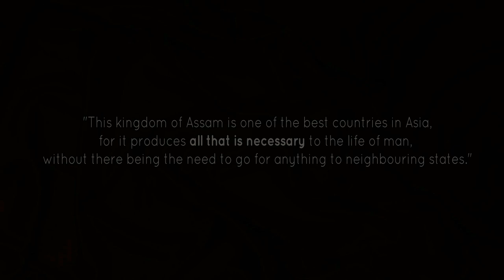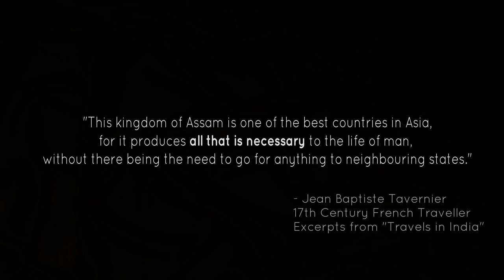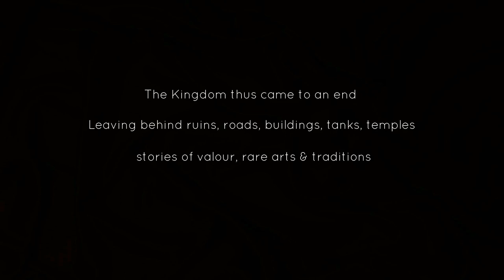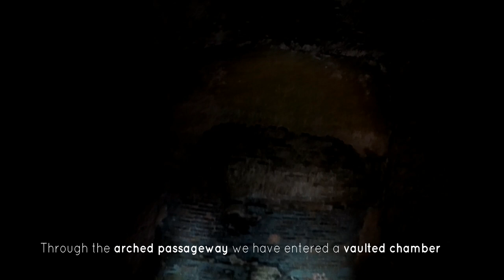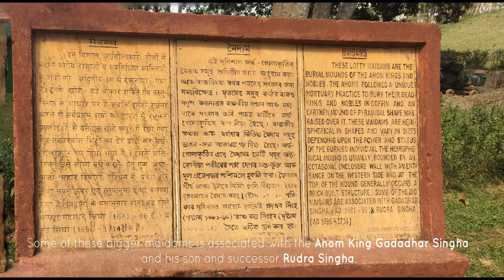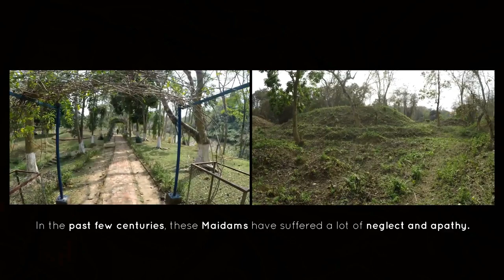Assam History I Charaideo Maidams - Royal Burial Mounds I Ahom Kingdom I 13th Century I Sivasagar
This documentary film brings awareness about "Maidams" existing since 13th century and widely dispersed across Assam, a state in North Eastern Region of India, Asia. These Maidams which appear as hillocks are the "sacred burial mounds" of the royals of Ahom kingdom that ruled for 600 years from 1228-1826 A.D. Through this particular film, we particular explore the Maidams in Charaideo which was the very first capital and a symbolic center through the entire period of the kingdom.
So, The film begins. "Charaideo Maidams" - Necropolis of the Ahom Kingdom.

Located 58 kms from Sivasagar, "Charaideo" was a sacred place and the first capital of the Ahom kingdom which ruled in Assam for 600 yrs from 1228 AD -1826 AD. Charaideo also houses the "Moidams" (pronounced Moi Daams) existing since 13th century. Moidams are the sacred burial place for Ahom Royals - kings, queens, prince, princesses. Depending on the grandeur, prestige of the deceased royal, a Moidam was duly designed of hemispherical shaped mound tops. Ahoms believed in concept of After Life similar to the Pharaohs in Egypt and Altai's in Siberia. So, the deceased royal leaves his physical embodiment in earth to continue his journey in the other world.

With numerous hemispherical shaped mounds dotting the landscape of Charaideo appearing as a series of hillocks. And thus it was envisioned that over a period of time, Charaideo would be "the dazzling mountains in the sky".

As per historians, when Ahom kings known as "Swargadeos" would depart, they would be buried in pomp and glory with lots of valuables, utensils, jewellery, luxurious essentials and non essentials. Further, Moidams took sometime to be readied as after finalisation of design, excavation of the earth followed by the brick laying across in the form of polygonal base. Meanwhile, body of the deceased was preserved with a chemical solution whose major ingredient was Honey. This delayed decomposition and putrefaction. As per records, preservation period ranged from 11-43 days. With rituals, the deceased would be washed in a sacred pond carried by a select few persons and with special "dam" puja rituals laid down into the Moidam which would be filled with earth followed by brick fortification. In some instances, there would be an inner sanctum akin to Garbha Griha where a light "Saki" would be alighted. Special officers were appointed to look after the Moidams.

Over the period of 600 yrs Ahom rule, there were numerous maidams to the scores of 100s spread over the hills near Jorhat, Dibrugarh. Charaideo however remained the most sacred place with the burials of their most revered Swargadeos. Around 50 Maidams are conserved by ASI.

Most maidams have been looted by treasure hunters who dug and excavated to take hold of valuables inside. The Mughal General Mir Jumla who had occupied the erstwhile Ahom capital for brief period of one year in 1662 before being evicted out had brought his convoy of elephants and filled their backs packed to the brim with the treasures from the plunder of only a few of these Maidams. Later on the British also defiled and destroyed many Maidams. The tea estates usurped many of these lands and local residents built houses and their residences as well.

Much of the heritage has thus been ravaged either by forces of nature or by the human lust for wealth and land. Conscientious Restoration being the need of the hour is required for protecting this cultural heritage.

End note : A film made for purely nonprofit and educational awareness, following objectives are expected to be met:
1. Historical awareness as documentary films, visual medium has more reach than books
2. Sense of preservation of these historical legacies
3. Global awareness of the rich history and promoting "heritage tourism"